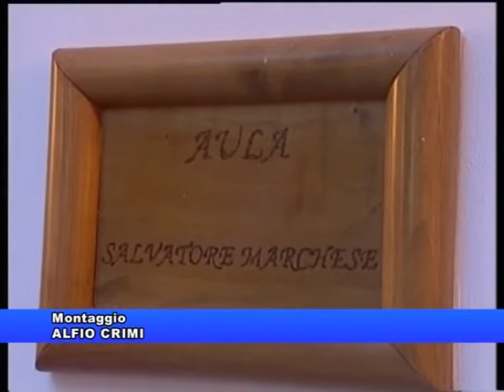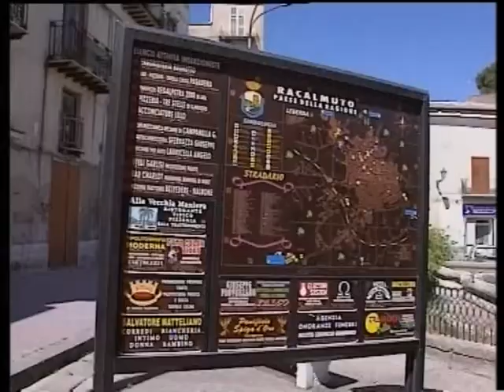Racalmuto fermento elettorale, 18 febbraio 2014 Studio98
A Racalmuto è sempre più fermento elettorale. Sono già 4 i candidati alla poltrona di Sindaco: Bruccoleri, Mulè, Adile e Sardo con il comitato elettorale "Racalmuto domani". Ma nelle prossime ore potrebbe spuntare un quinto nome altisonante.